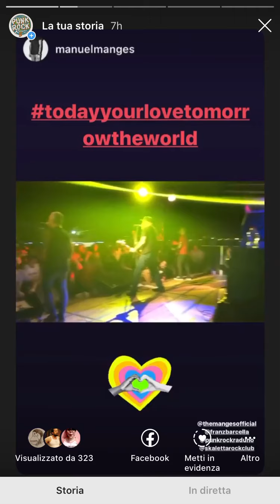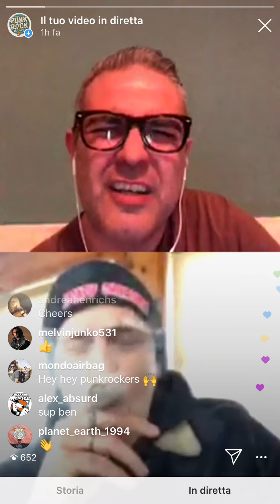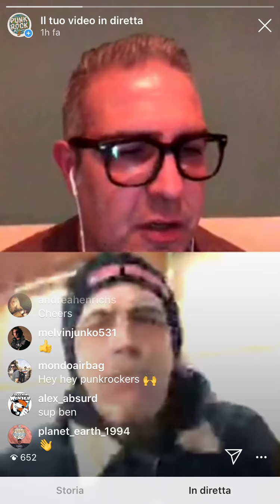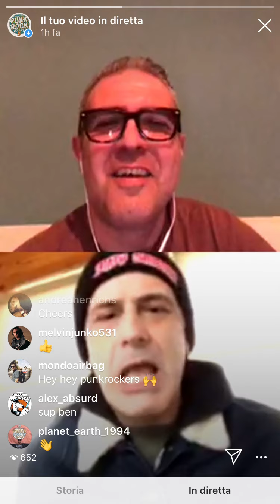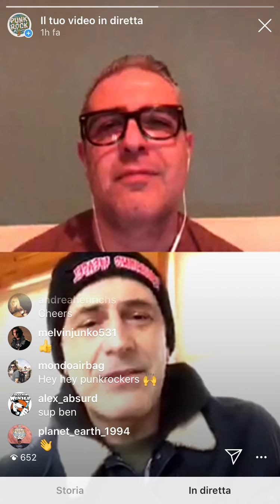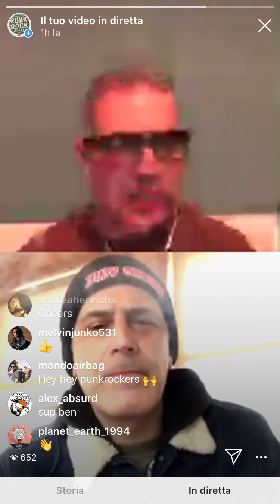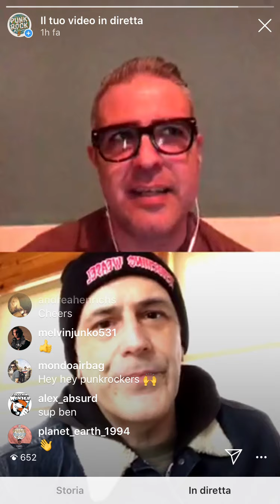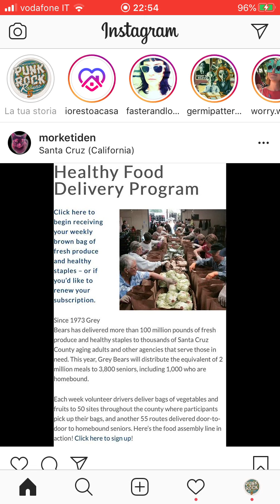PRR CONFIDENTIAL / Ben Weasel & Andrea Manges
Andrea interviews Ben Weasel on Instagram Live

Screeching Weasel just releas a brand new (beautiful) record